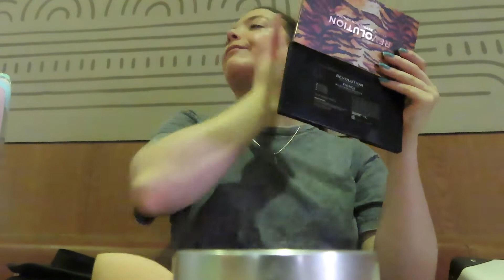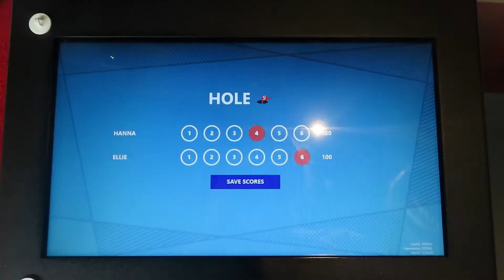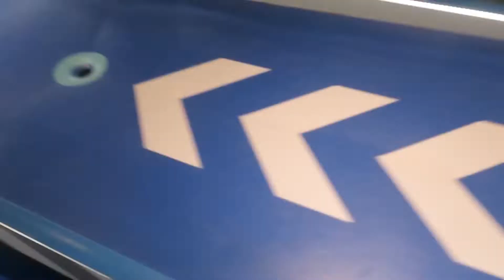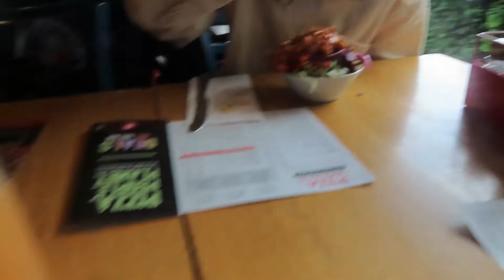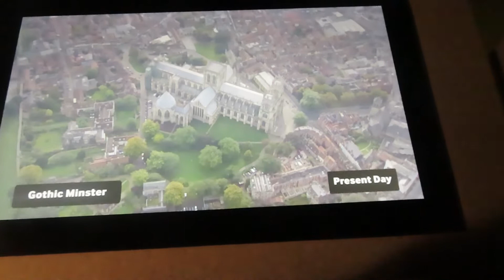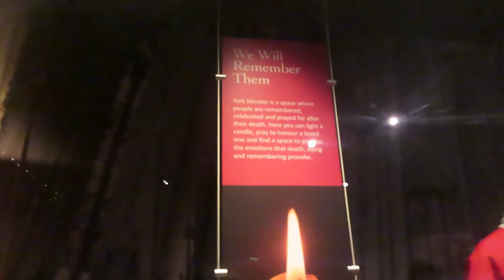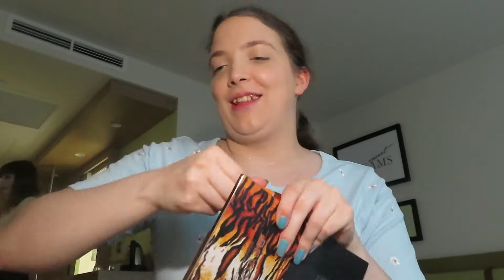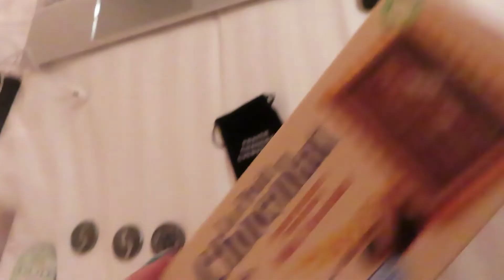Meeting Ellie, My First Hotel Stay, Mini Golf, York Minster, Cute Cafe & So Much More!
~ Meeting Ellie, My First Hotel Stay, Mini Golf, York Minster, Cute Cafe & So Much More! | 17.5.22 ~

Hey guys,
Today's vlog is the first vlog from when Ellie visited and we met in person for the first time
In this vlog we went to mini golf, the York Minster, a cute little cafe, ate lots of great food and so much more
Hanna x

5

Time Stamps:
0:00 - Breakfast
0:22 - In The Car
0:43 - Train Station
0:55 - Starbucks
0:59 - Makeup Timelapse
2:30 - Meeting Ellie
3:09 - Walking
3:28 - Intro
3:41 - Walking
3:59 - Mini Golf Round 1
9:41 - Mini Golf Round 2
13:36 - Arcade
14:01 - Walking
14:09 - Chatting
15:40 - More Walking
15:57 - Pizza Hut
17:12 - TKMaxx
17:56 - York Minster (Outside)
18:15 - Ice Cream
18:24 - York Minster (Inside)
28:11 - Cute Cafe
29:51 - Seeing The Hotel Room
29:24 - Taking My Makeup Off
29:49 - Doing My Hair
29:59 - Makeup Timelapse
32:54 - Outfit
32:59 - Leaving The Hotel
33:53 - Walking
34:29 - Bills
35:16 - Stunning View
35:26 - Back At The Hotel
35:50 - Haul
36:53 - Editing
36:59 - Outro

See you soon for another vlog! x